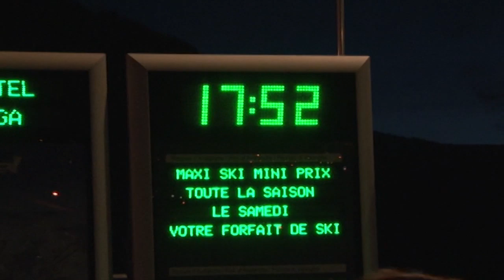Inauguration de Châtel TV pour le réveillon de la Saint Sylvestre à Châtel